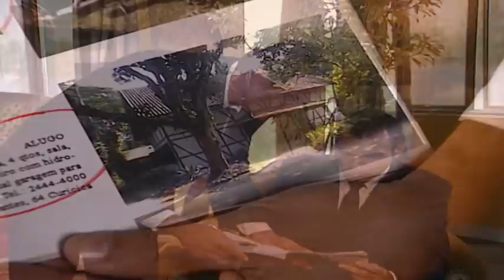Da Cor do Pecado Capitulo Completo narrado 05/10/21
Novela Da Cor do Pecado 05/10/21
Da Cor do Pecado Terça-feira dia 05/10/21
Novela Da Cor do Pecado Capitulo Completo 05/10/21